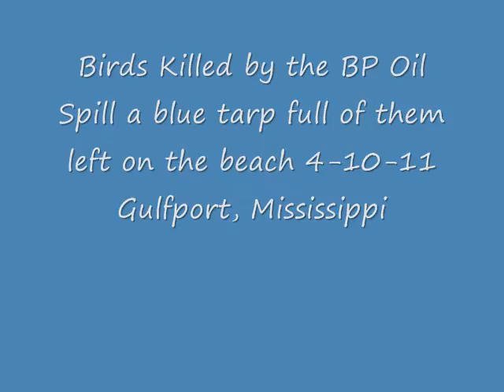Birds killed by the BP Oil Spill and left on the beach 4-10-11 Gulfport, MS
this is a tarp full of birds killed by the Bp Oil Spill and left to rot on the beach in Gulfport, Mississippi these dead birds were left out here for over a week the OIL IS STILL HERE IN MISSISSIPPI and it is killing our dolphins, turtles, birds and fish :(